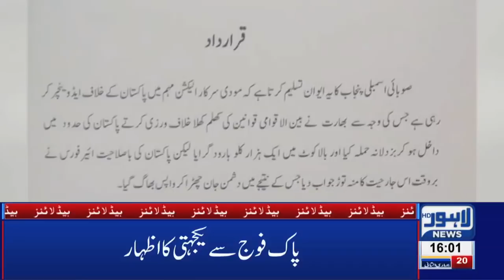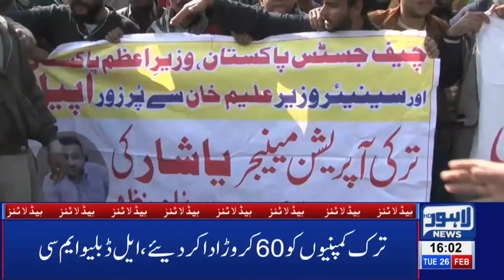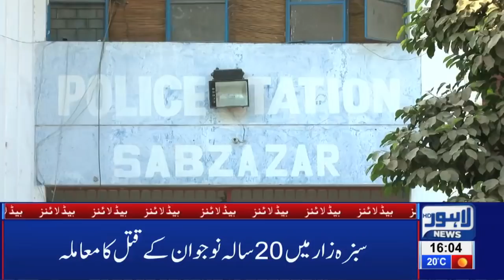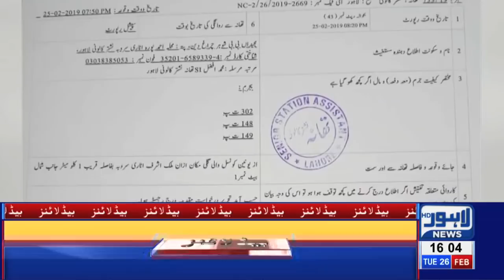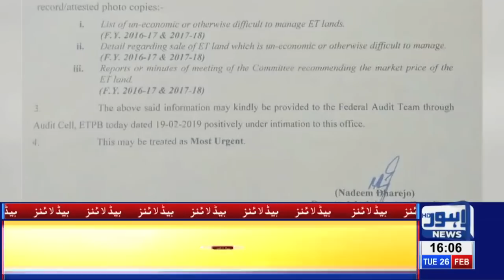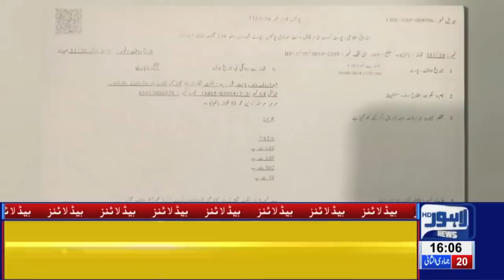04 PM Headlines Lahore News HD – 26th Feb 2019